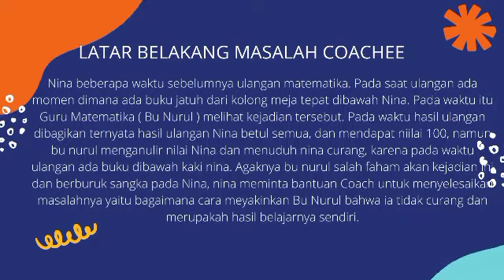DEMONSTRASI KONTEKSTUAL MODUL 2.3.a.7 COACHING